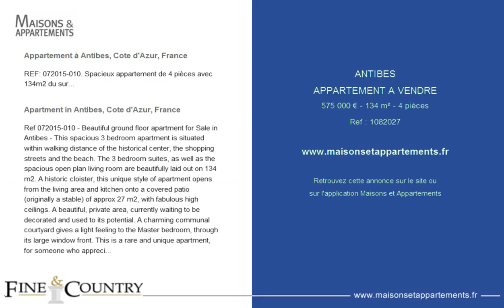ANTIBES - APPARTEMENT A VENDRE - 575 000 € - 134 m² - 4 pièces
Référence : 1082027

Appartement à Antibes, Cote d'Azur, France
REF: 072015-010. Spacieux appartement de 4 pièces avec 134m2 du surface habitable plus un patio couvert d'environ 27m2. L'appartement est situé dans le centre historique et recherché d'Antibes, 2 minutes du port et 5 minutes du marché. Il y a 3 chambres et 2 salles de bains, plus garage.

Apartment in Antibes, Cote d'Azur, France
Ref 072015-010 - Beautiful ground floor apartment for Sale in Antibes - This spacious 3 bedroom apartment is situated within walking distance of the historical center, the shopping streets and the beach. The 3 bedroom suites, as well as the spacious open plan living room are beautifully laid out on 134 m2. A historic "cloister", this unique style of apartment opens from the living area and kitchen onto a covered patio (originally a "stable") of approx 27 m2, with fabulous high ceilings. A beautiful, private area, currently waiting to be decorated and used to its potential. A charming communal courtyard gives a light feeling to the Master bedroom, through its large window front. This is a rare and unique apartment, for someone who appreciates a trendy, and modern lifestyle, right in the center of Antibes old town, and with minimal maintenance. Must be seen!

ANTIBES: As the name Antibes, and that of its inland neighbour Sophia Antipols imply, this coast has a long and colourful history! Antibes itself was founded as a Greek colony and trading centre in the 5th century BC, primarily due to its protected port which is still an important port today.

By the time of Christ, Rome was in charge and Antipolis was the largest and most important town in the province of Gallia. Roman artefacts, walls and aqueducts can still be seen today, but after another 500 years the Roman Empire fell apart and another 500 years of barbarian raids, disease and pestilence followed until the 10th century when there began an age of some renewal, and the fortified walls familiar to visitors today, begun to be constructed, to protect the residents from the horrors around them.

Times were still very hard and characterised by endless wars and epidemics, until finally some relative stability descended over the region under the reign of Louis XI in the 15th century.

It wasn't until the middle of the 19th century that Antibes began to become popular with aristocrats and wealthy people from around Europe. The climate and the natural beauty of the area started to become appreciated abroad, and travel was becoming popular. The property boom began! The rich and famous began to build fabulous luxurious villas for holidays and to escape northern winters, a practice that continues today.

Cette annonce vous est proposée par l'agence FINE AND COUNTRY